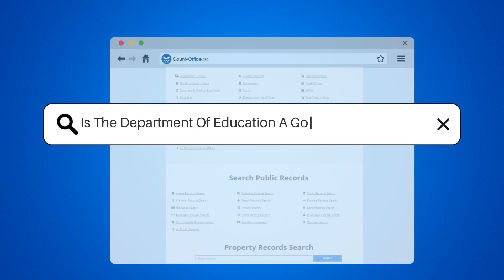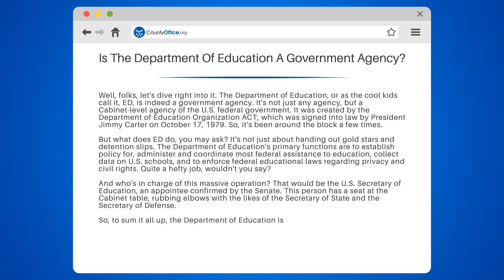Is The Department Of Education A Government Agency? - CountyOffice.org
Is The Department Of Education A Government Agency? Ever pondered the role and function of the U.S. Department of Education? In this enlightening video, we delve into the ins and outs of this crucial government agency.

We start by exploring the history of the Department of Education, or ED as it's often referred to, tracing its roots back to its establishment in 1979 under President Jimmy Carter. We'll then delve into the primary functions of ED, which include establishing policy for, administering and coordinating federal assistance to education, collecting data on U.S. schools, and enforcing federal educational laws regarding privacy and civil rights.

We'll also introduce you to the person at the helm of this massive operation, the U.S. Secretary of Education, and discuss their role in shaping educational policy and ensuring access to education for all.

Whether you're a student, an educator, or just a curious citizen, understanding the Department of Education is vital.